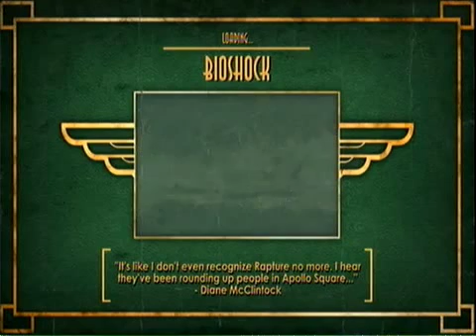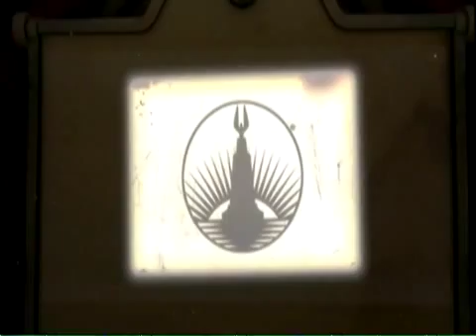bioshock part 1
this is a LP it was a requested by a good frend soo.. HA